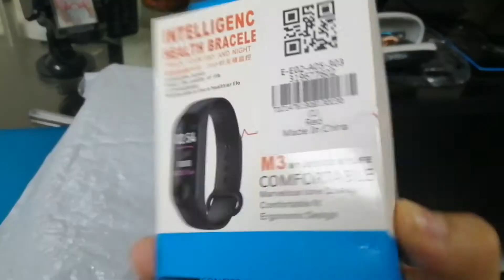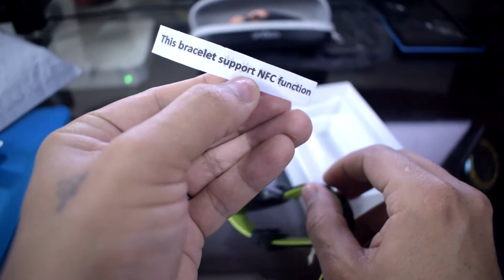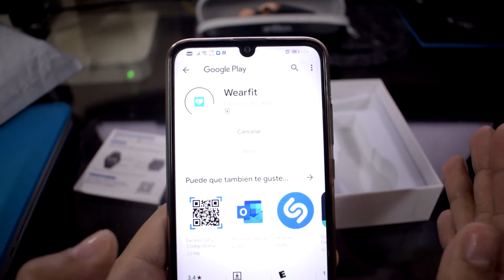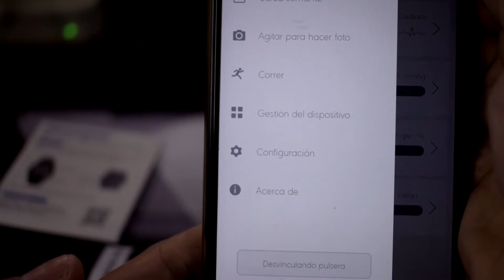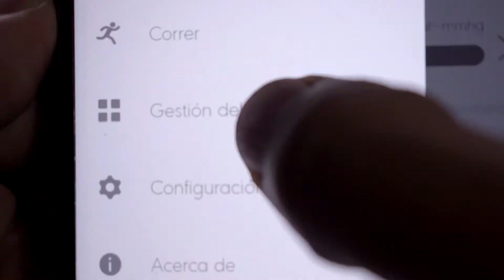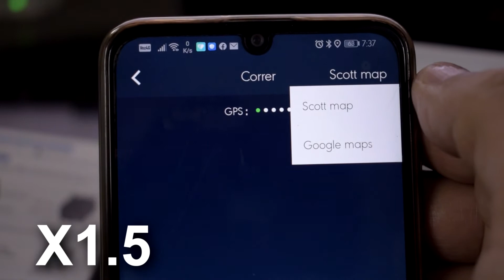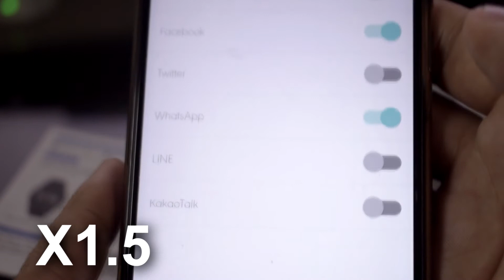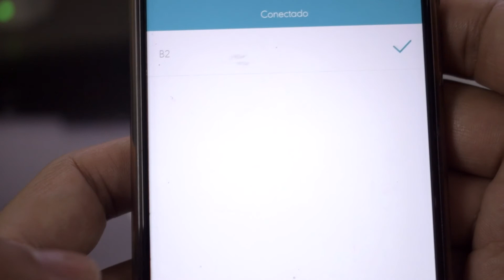Que tal es? B2 Gocomma Reloj deportivo Resistente al agua.